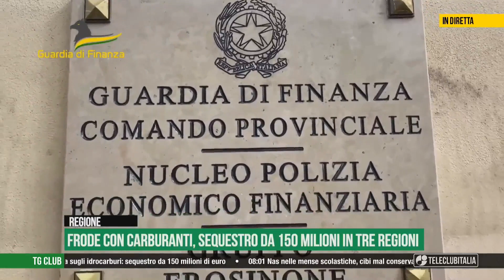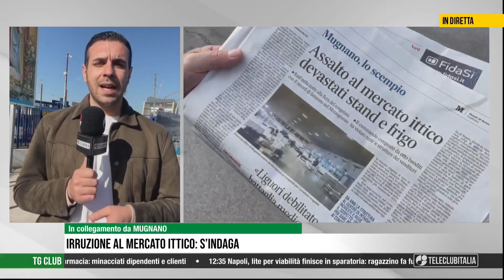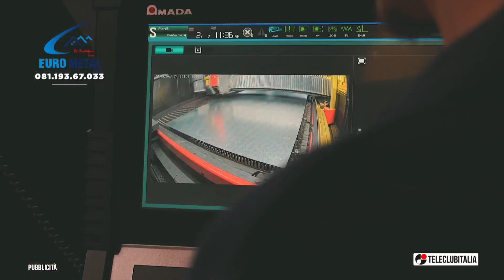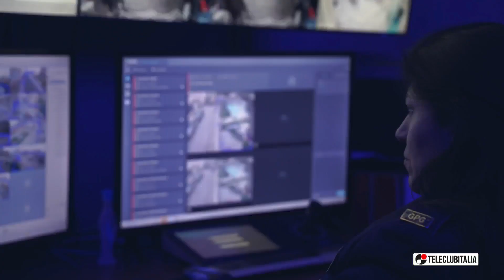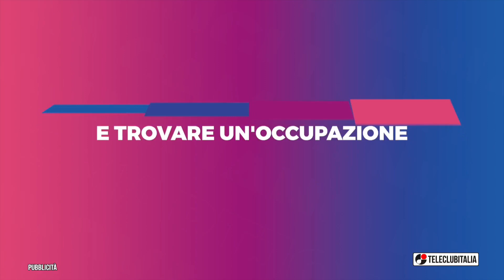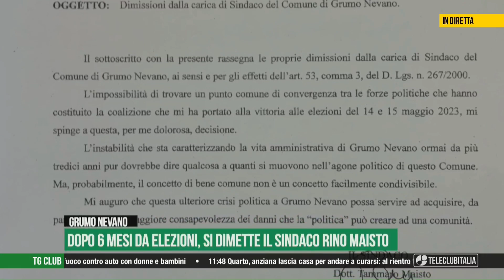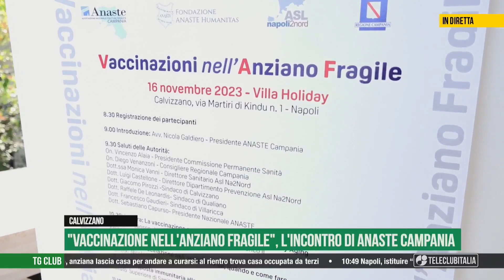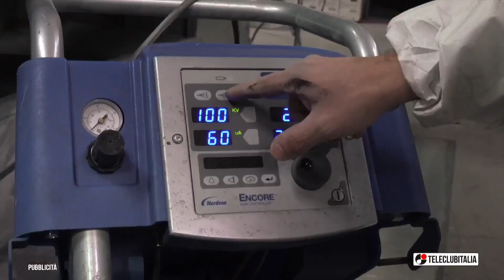Tg Club del 16 Novembre 2023